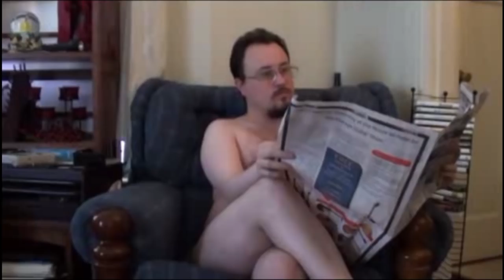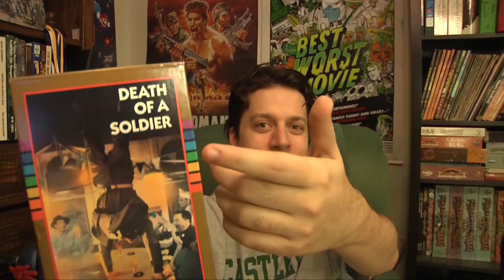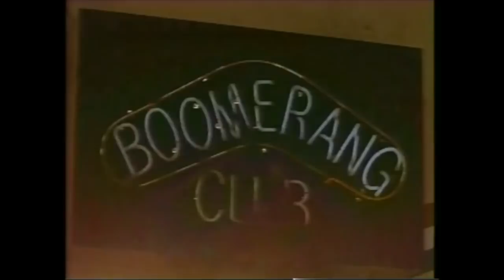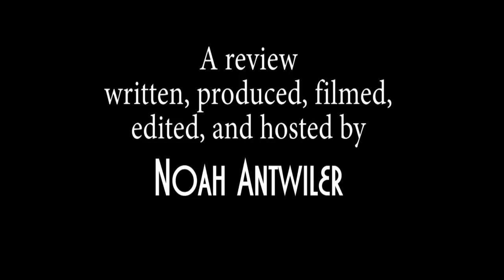Death of a Soldier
Reb Brown loses his mind in this WW2 docudrama about the Brownout Strangler!